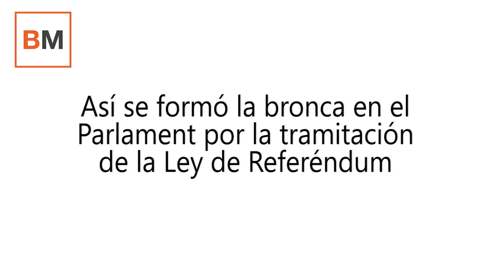Bronca sin precedentes en el Parlament por la Ley del Referéndum